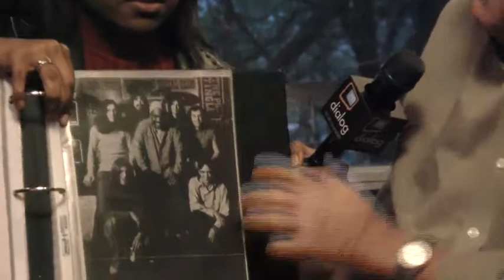Charlie Hatchett Talks To Us About Texas Musicians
Charlie Hatchett talks about the paving ground in the early days on the Capital of Music... Highway